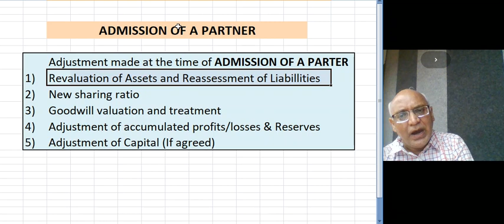Lecture No.01 Partnership Admission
Jay Gulani :  Class XII  Admission  of a Partner. This lecture covered concept of Revaluation Account in Partnership Accounting
You can see lecture in order  to  understand the chapter.